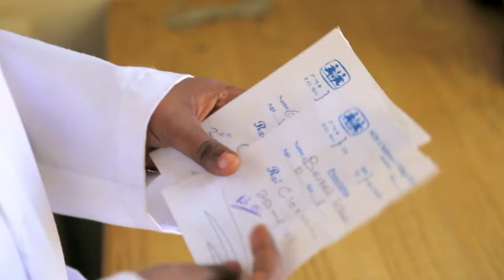SOS Children's Villages Awassa, Ethiopia | Women share a positive health message in ETHIOPIA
One child in every 11 dies as a result of preventable health conditions in Ethiopia. A quarter of the population -- most of whom are illiterate and poor -- live at least 10km from any health facility. The services provided at SOS Medical Centres address the needs of such communities. Success is achieved not alone by the provision of sophisticated laboratory testing and affordable treatment. But by the unique role played by the women who carry home something that improves the lives of countless other women and children.